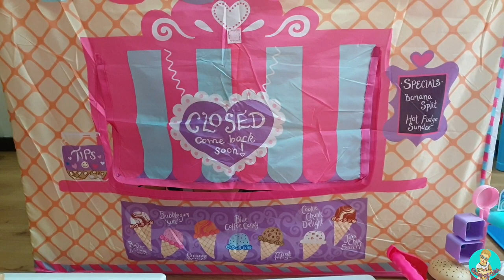Ice Cream Song | Colorful Ice Cream For Kids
Colorful Ice Cream Song for Kids. Cole Selling Different Kinds Of Ice Cream On a Hot Summer Day